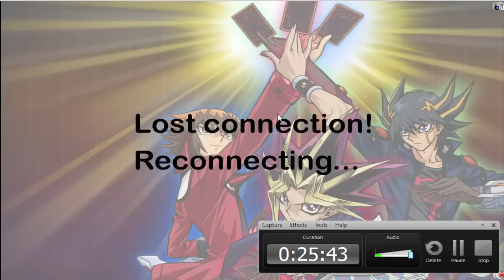YGO! - KGD #16 - SHADDOLL - DECK ANALISE + DECK PROFILE - NOVEMBRO-DEZEMBRO 2015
Leia a Descrição do Vídeo e seja Feliz

Eae pessoal tudo de boa? KaioGames falando aqui galera e sejam todos bem vindos a mais um vídeo do canal, dessa vez trago o ultimo KGD de 2015, eu realmente espero que vocês gostem, feliz ano novo a todos e rumo a 2016!!!

Curta a FanPage do Canal =)

►Informações extras sobre o vídeo:
Falo da Match de Shaddoll Vs Kozmo: 16:16 A 18:52
Falo da Match de Shaddoll Vs Majespecter: 22:31 A 25:00
Falo da Match de Shaddoll Vs Magician: 18:57 A 19:20 E 20:25 A 22:29
Falo da Match de Shaddoll Vs PEPE(EMEM): 19:35 A 20:18

COM A POLÍTICA SEVERA DO YOUTUBE, EU KaioGames decidi criar um canal reserva.

POR FAVOR SE INSCREVAM NELE!

Kaio Como faço para participar das série Duelando Com Os Inscritos?!

*Canal Paceiro: Acesse o canal Do VGB Brasil para conferir várias gameplays fodas, se gostar, não esqueça de Assinar o Canal do Brother VGB

*Não esqueça de deixar sua opinião no campo dos comentários, ela vale muito e é muito importante para mim :)

*Cronograma do Canal(Caso o vídeo programado não saia no dia, é por que teve algum problema e ele sairá um dia depois)

*Segunda-Feira: OUTLAST: GAMEPLAY NO DIFÍCIL LEGENDADO EM PT-BR
*Terça-feira: THE WITCHER 3 WIND HUNT: GAMEPLAY 100% TROFÉU PLATINA | MARCHA DA MORTE (PT-BR)
*Quarta-feira: SERIE DUELANDO COM OS INSCRITOS!
*Quinta-feira: YU-GI-OH! ARC-V REVIEW/ANALISE
*Sexta-feira: YU-GI-OH: KGD
*Sábado: METAL GEAR SOLID V: THE PHANTOM PAIN LEGENDADO PT-BR
*Domingo: YU-GI-OH! ARC-V TAG FORCE SPECIAL TRADUZIDO EM PORTUGUÊS DO BRASIL

Muito Obrigado Por Tudo! Grande Abraço nos seus S2 :D